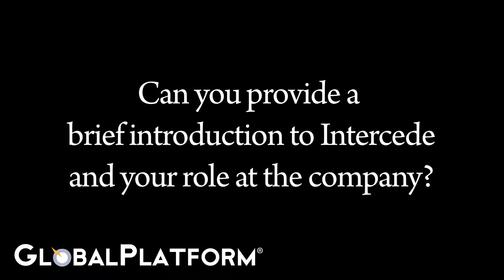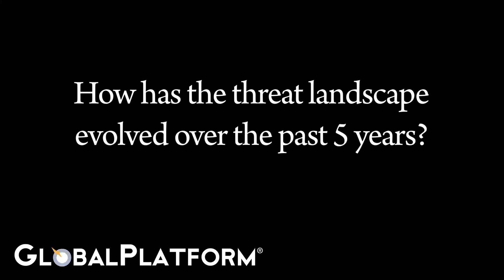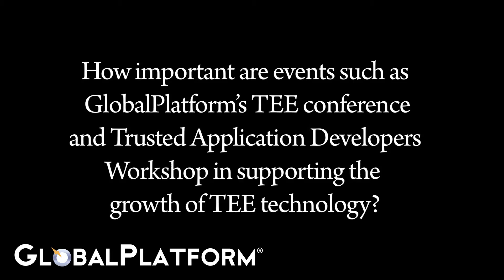Intercede: “Simple deployment of trusted apps to the TEE is essential for security”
Chris Edwards, CTO at Intercede, explains why simple deployment of trusted applications to trusted execution environments is vital for high security applications, and the value offered by a trusted application manager.